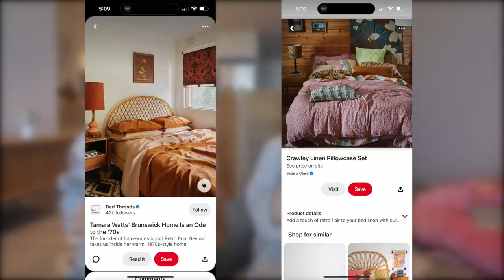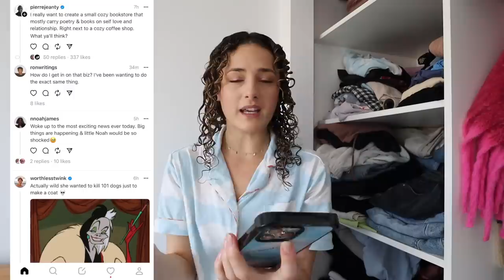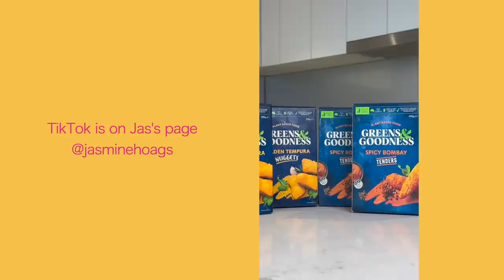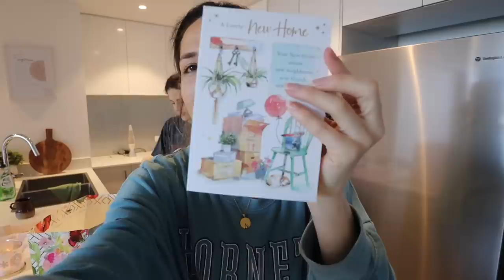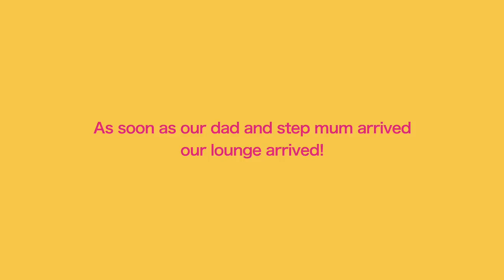The living room is finished! BEFORE/AFTER *apartment decorating*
Renee: @reneehoagss
Jas: @jasminehoags